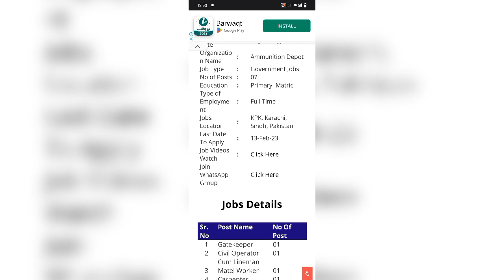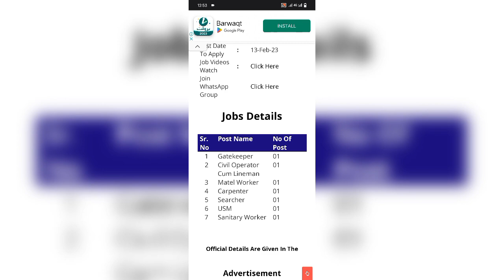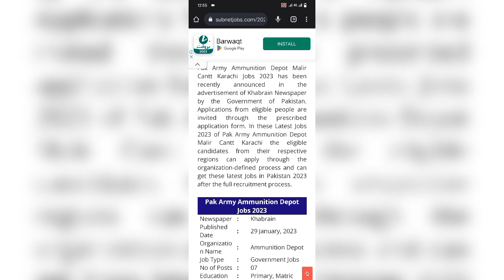Latest Pak Army Ammunition Depot Malir Cantt Karachi Jobs 2023 - 1M jobs